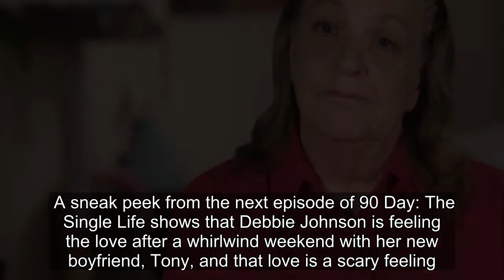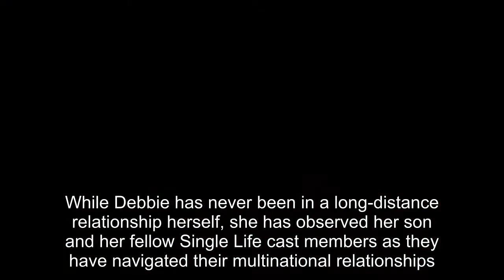90 Day Fiancé: Debbie Reveals She’s Falling In Love With Tony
90 Day Fiancé: Debbie Reveals She’s Falling In Love With Tony.